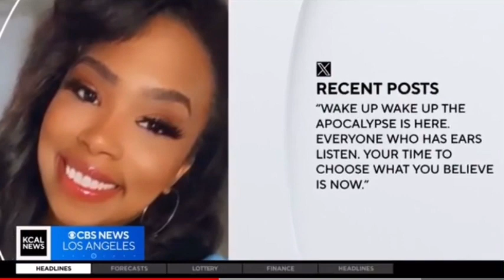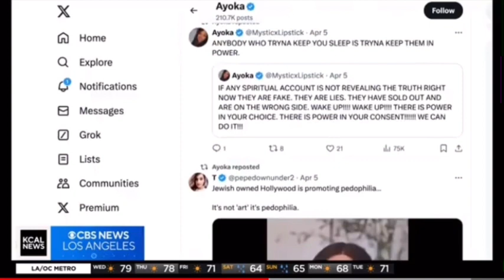LA Woman Goes On A Rampage AFTER STABBING HER BF & THROWING HER KIDS IN THE MIDDLE OF THE HIGHWAY!!